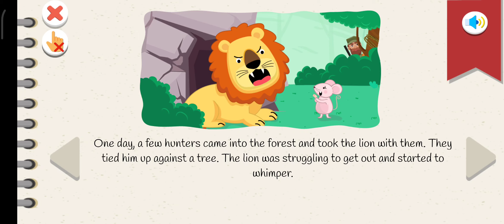Animal short story "the lion and the mouse"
Animal short story the lion the mouse
help educate your child for early childhood learning or toddlers.
This channel supports your child's creativity so that they can continue to develop for their future.